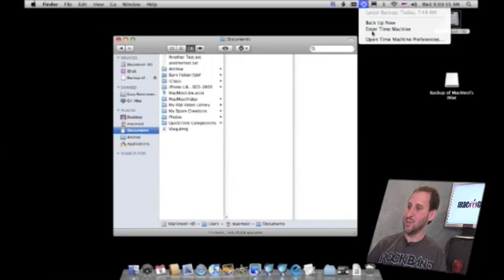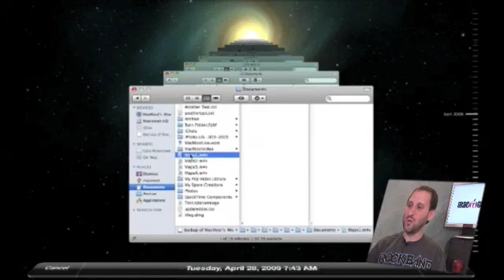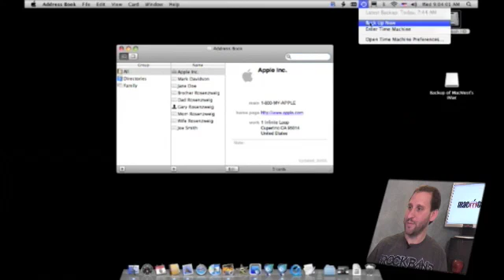Time Machine For Photos, Email and Contacts (MacMost Now 237)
Did you know that you can use Time Machine with iPhoto, Mail and Address Book to recover lost photos, messages and contacts? Time Machine works with these programs in the same way it works with files in the Finder to allow you to recover lost data.